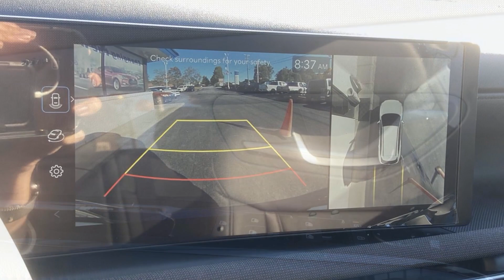2025 Hyundai Tucson Limited Spartanburg, Greenville, Simpsonville, Greer, Boiling Springs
2025 Hyundai Tucson Limited 5NMJE3DE9SH476344 Video